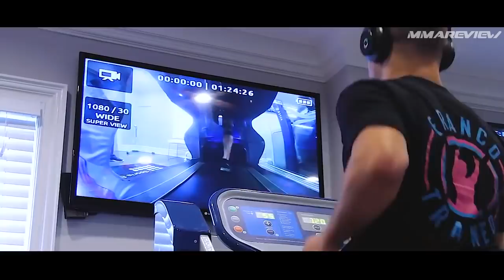ТАКОЙ БОЙ НЕЛЬЗЯ ПРОПУСТИТЬ! ЭЛ ЯКВИНТА vs ДОНАЛЬД СЕРРОНЕ! КТО СЛЕДУЮЩИЙ ДЛЯ ХАБИБА НУРМАГОМЕДОВА?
Поединок в легком весе между Дональдом Серроне и Элом Яквинтой станет главным событием турнира UFC Fight Night 150, который состоится 4 мая в Канаде.

В начале текущего года Дональд Серроне вернулся в легкий вес после трехлетнего пробега в полусреднем дивизионе, финишировав техническим нокаутом во втором раунде Александра Эрнандеса, а Эл Яквинта в декабре выиграл единогласным решением у Кевина Ли, тем самым закрыв поражение в титульном поединке против Хабиба Нурмагомедова.

В настоящий момент Эл Яквинта и Дональд Серроне занимают четвертую и девятую строчки в рейтинге легковесов UFC, соответственно.

Лучшая благодарность для меня дружище это  твой лайк, репост и комментарий под видео.